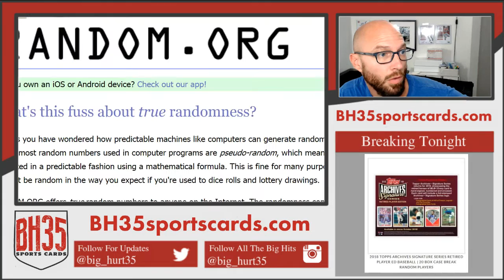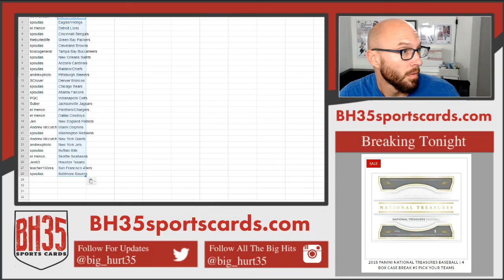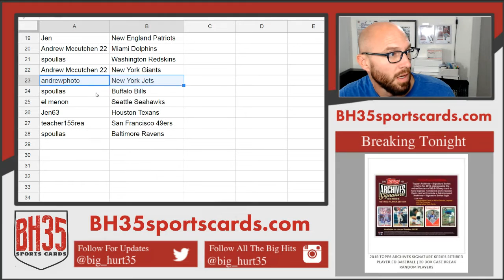Team Draw For 6 Box 2018 Football Mixer | 28 Spots Random Teams #2